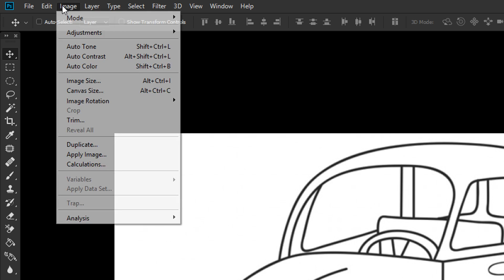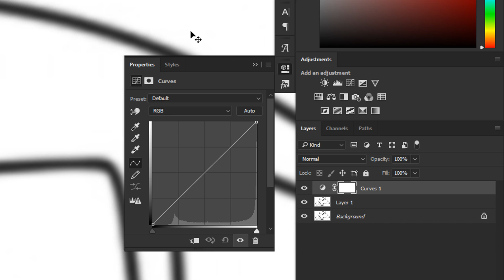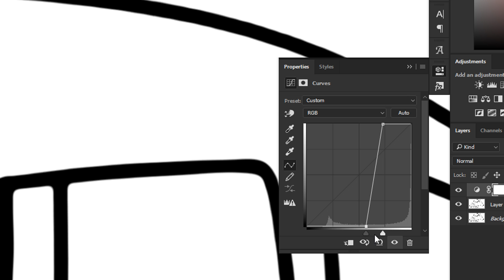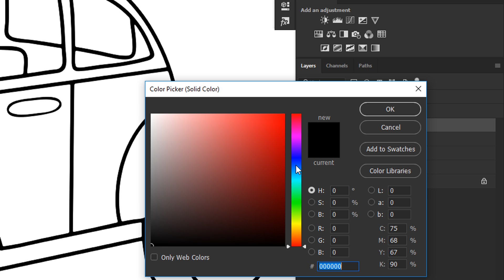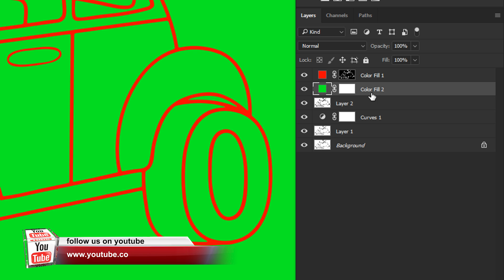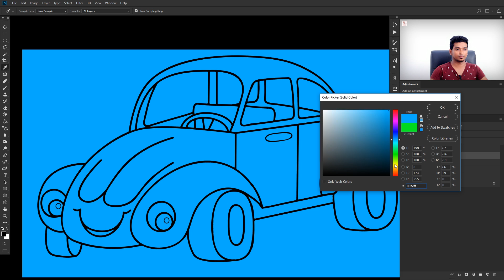how to change Low-Res Graphic to High-resolution in photoshop sinhala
Transform a Low-Resolution Graphic to High-Resolution in Photoshop! Learn how to recover the details and the sharp edges of an illustration easily by understanding the concept of contrast and Curves.

In this tutorial, we will learn to refine the edges both in black and white and color images. Hope this helps you.

Photoshop sinhala
Photoshop sinhalen
low resolution
high resolution
Fiverr Sinhalen
Fiverr Sri Lanka